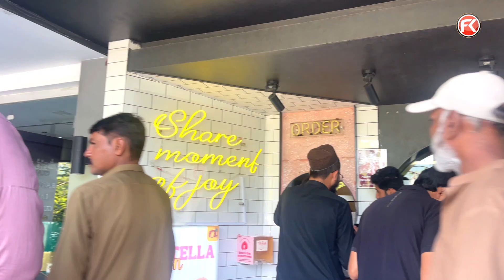Donuts Qazi Crusteez Bakery Visited ao Awami Samandar